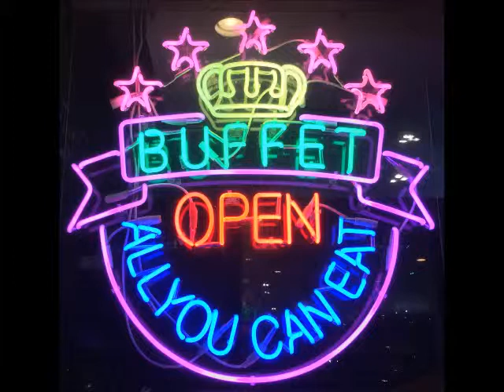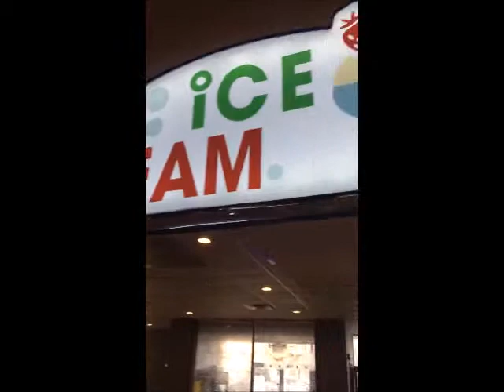March Munching Madness Part 2-The Best Sports Event Hot Wings To Go At Royal Hibachi Buffet